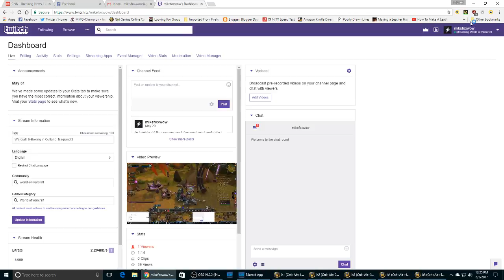Warcraft: 5-Boxing in Outland! Nagrand 2 (Part 5)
Getting closer to Northrend!